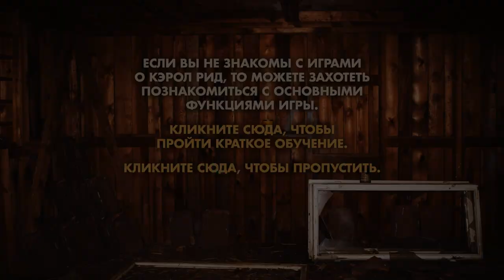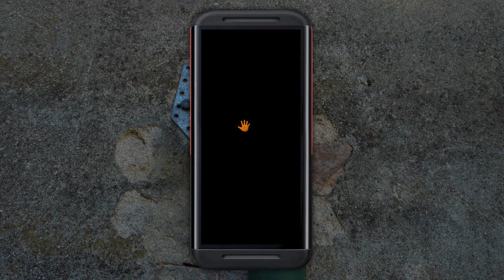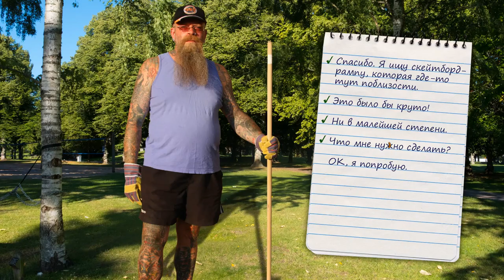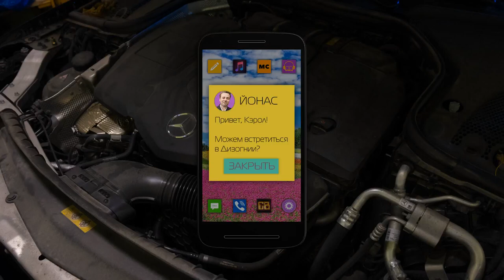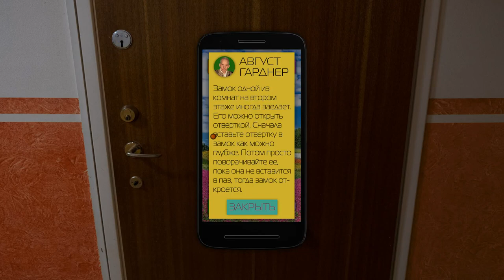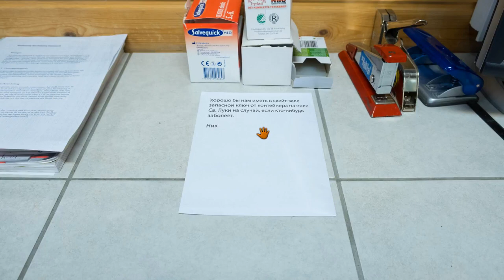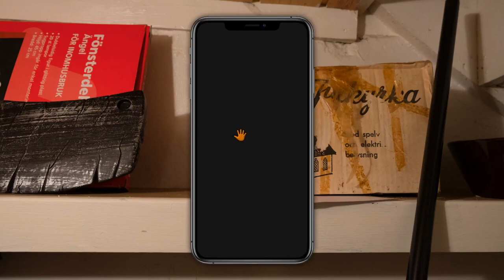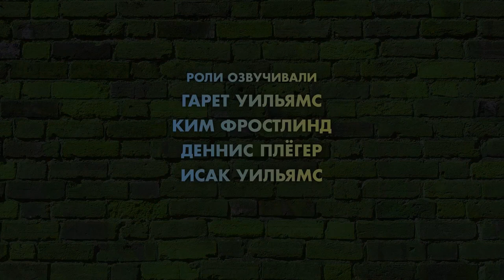Carol Reed Mystery 16 Quarantine Diary